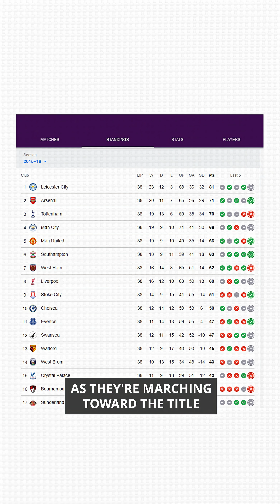Leicester 2016 Exposed a Flaw in the Models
In 2016, Leicester defied the odds — but they also exposed a flaw in how most football models update beliefs.

Even halfway through the season, many projections still had them dropping.

This isn’t just a football story. It’s a stats story.

If you're into probability, priors, and sharp thinking in sports — you're in the right place.